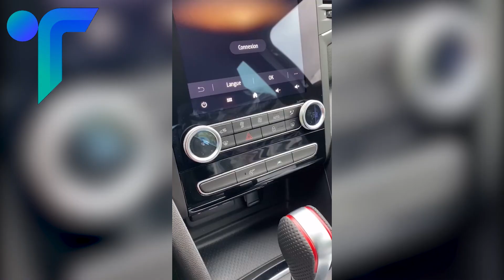Satisfying work completion ➤ Car edition || Tech Relic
Discord ➤ Sanifer#4453

The videos used in this video are not licensed by our channel but come under the act of creative commons.
Tech relic is one of the top channels which produces cool technology content which will immerse you into a colorful universe of technology, we upload ASMR tech videos, manufacturing tech videos, top ten tech videos. We make videos like Tech Vision, Quantum Tech HD, Tech Verse. Our videos are of top quality and we will make sure that you won't be bored of our videos, you will definitely enjoy them.